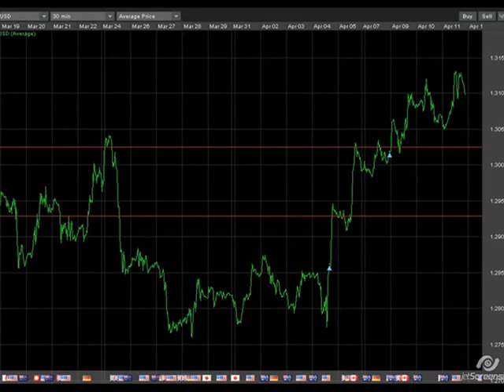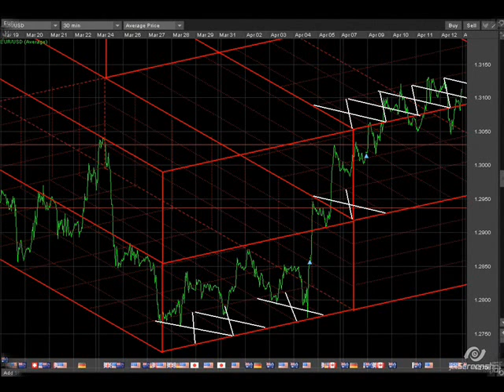Forexmospherians - Synchronicity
How to trade forex. Trading Forex Markets and how to succeed.  With over 3 Decades of trading experience I decided to post these videos, initially shared privately with my friends and fellow traders from all around the world. The Forex Trading Videos uploaded contain a snap shot view of the strategy I use and some of the trades I make. I have been lead trader at many Forums, posting Free Forex alerts and written top content blog posts.  I was a main FX contributor for sites like FXStreet. The videos are for educational and entertainment purposes because I did not want to produce standard text book FX trading videos. Technical Analysis, chart patterns and DOW Theory feature heavily in my trades.
Trading EUR/USD  Utilizing Chart Patterns, find the Trends and Counter Trends.
Forex Trading and the Synchronicity of the Markets:
Finding the M.E.A.N.I.N.G.F.U.L. coincidences in the Synchronicity of Market Dynamics and Price Action Trading.